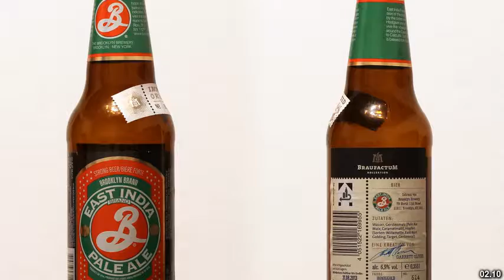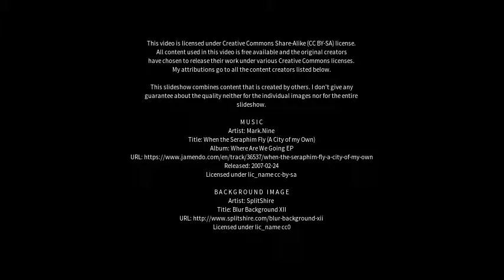Best places to visit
Best places to visit - Brooklyn (Australia) Best places to visit - Slideshows from all over the world - City trips, nature pictures, etc.